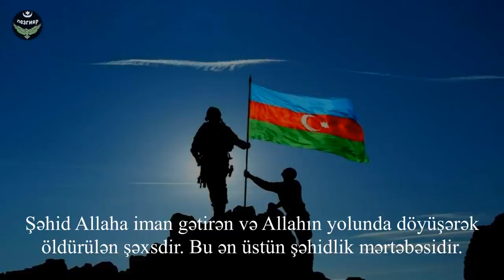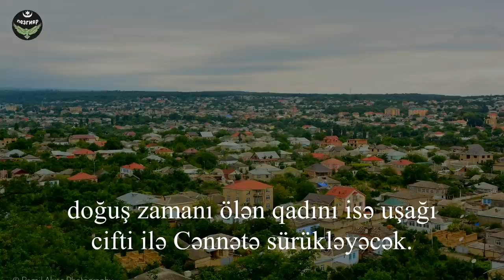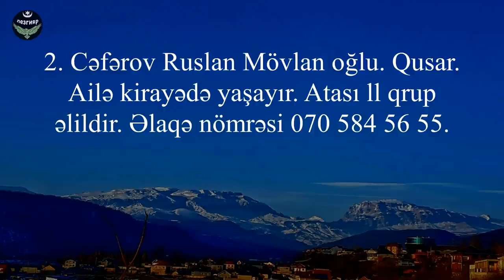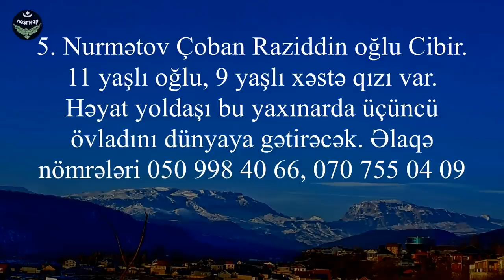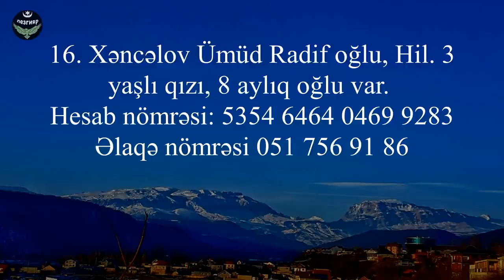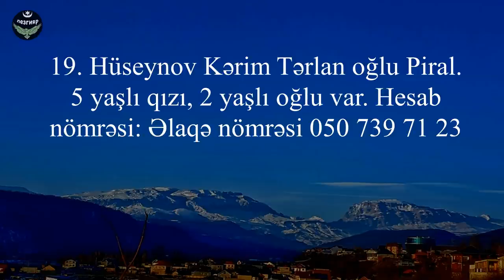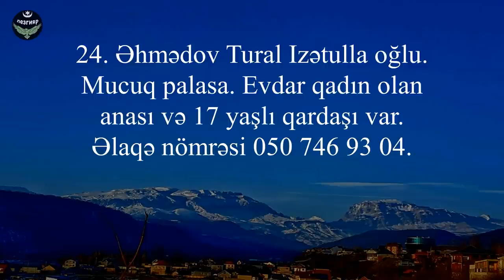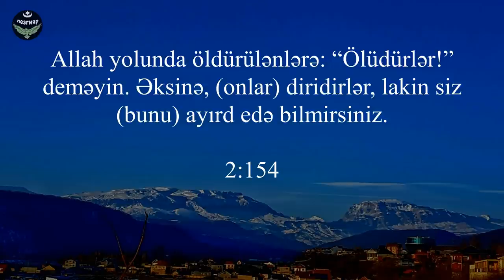КЦlАРИЗ ДЯВЕДАЙ ХТАНВАЙ ШАГЬИДАР - Кцlар 2020.Къарабагъ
1. Ağamirov Şixmir Qabil oğlu. Qusar şəhəri. 1 yaşlı qızı var. hesab nömrəsi: 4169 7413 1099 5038. Əlaqə nömrəsi 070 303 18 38
2. Cəfərov Ruslan Mövlan oğlu. Qusar. Ailə kirayədə yaşayır. Atası ll qrup əlildir. Əlaqə nömrəsi 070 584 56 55.
3. Qurbanov Elvin Elmar oğlu. Qusar. Əlaqə nömrəsi 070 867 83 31
4. Kəlbiyev Murad Məmmədziyad oğlu. Cibir. Əlaqə nömrəsi 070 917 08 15
5. Nurmətov Çoban Raziddin oğlu Cibir. 11 yaşlı oğlu, 9 yaşlı xəstə qızı var. Həyat yoldaşı bu yaxınarda üçüncü övladını dünyaya gətirəcək. Əlaqə nömrələri 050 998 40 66, 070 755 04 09
6. Xeyirbəyov Malik Samik oğlu Cibir. 16 və 5 yaşlarında qardaşları, 17 yaşında bacısı var. Əlaqə nömrəsi 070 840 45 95
7. Bəyverdiyev Rafik Nurməhəmməd oğlu. Cibir. 17 və 16 yaşlarda bacısı və qardaşı var. Əlaqə nömrəsi 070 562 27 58; 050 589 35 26
8. Kürəbəyov Mayıl Kamran oğlu. Urva. Atası oğlunun nəşi gətirilən gün sarsıntıdan orta ağır iflic olub. Əlaqə nömrəsi 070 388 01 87
9. Əlimuradov Cumart Şixrəhim oğlu. Urva. 16 yaşlı qardaşı var. Hesab nömrəsi: 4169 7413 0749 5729 Əlaqə nömrəsi 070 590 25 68
10. Ələsgərov Vadim Ağababa oğlu. Urva. Əlaqə nömrəsi 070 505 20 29
11. Yunusov Amrid Zaur oğlu. Əniğ. Hesab nömrəsi: 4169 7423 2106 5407 Əlaqə nömrəsi 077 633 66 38
12. İmaməliyev Sərraf Muradhəsil oğlu. Əniğ. Əlaqə nömrəsi 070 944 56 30
13. Zamanov Sənan Qahir oğlu, Çiləgir. 12,10 yaşlarında 2 qızı, 7 yaşında 1 oğlu var. Əlaqə nömrəsi 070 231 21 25
14. İsmayılov Orxan Qədim oğlu. Həsənqala. 2 yaşlı qızı, 2 aylıq oğlu var. Hesab nömrəsi: 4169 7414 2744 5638 Əlaqə nömrəsi 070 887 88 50
15. Əlimuradov Orxan Roman oğlu. Ukur. Atasının əlaqə nömrəsi 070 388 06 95
16. Xəncəlov Ümüd Radif oğlu, Hil. 3 yaşlı qızı, 8 aylıq oğlu var. Hesab nömrəsi: 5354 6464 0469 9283 Əlaqə nömrəsi 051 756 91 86
17. Zərbəliyev Aşurəli Səfərəli oğlu. Quxuroba
18. Məmmədov Murad Əzizulla oğlu. İmamqulukənd. Anasının himayəsində 11  və 7 yaşlı 2 nəvəsi var. 7 yaşlı uşaq aytizm xəstəsidir.
19. Hüseynov Kərim Tərlan oğlu Piral. 5 yaşlı qızı, 2 yaşlı oğlu var. Hesab nömrəsi: Əlaqə nömrəsi 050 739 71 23
20. İbrahimov Tofik Polad oğlu. Düztahir. Xəstə qardaşı var.  Hesab nömrəsi: 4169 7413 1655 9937 Əlaqə nömrəsi 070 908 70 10
21. Həmzəyev Turac Suliddin oğlu. Hiloba. Ata əvəzi qardaşının 10, 8, 6 yaşlarında 3 qızı var. 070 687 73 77
22. Niftəliyev İlyas Güloğlan oğlu Bədirqala. Əlaqə nömrəsi 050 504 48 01
23. Qazımətov Rəsul Kəmaləddin oğlu. Qayakənd. Əlaqə nömrəsi 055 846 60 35
24. Əhmədov Tural Izətulla oğlu. Mucuq palasa. Evdar qadın olan anası və 17 yaşlı qardaşı var.Əlaqə nömrəsi 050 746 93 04.
25. Ağayev Ağa Əli oğlu. Yeni həyat. Kirayədə yaşayırlar. Əlaqə nömrəsi 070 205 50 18
26. Şirinov Vüsal Novruz oğlu. Ləyərqışlaq. 17 yaşlı qardaşı və 10 yaşlı bacısı var. Yarımçıq tikilidə yaşayırlar. Kart: 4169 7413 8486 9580.
27. Pirvələdov Famil Teyfur oğlu. Kirayədə yaşayırlar. Zeyxur. 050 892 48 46
28. Şixəliyev Ənvər Vadim oğlu. Xürel. 17 yaşlı bacısı var. 24 yaşlı əlil bacısı var. 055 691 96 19
29. Nurəhmədov Ramin Marif oğlu. Nəcəfkənd. 3 yaşlı oğlu, 5 yaşlı qızı var. Hesab nömrəsi: 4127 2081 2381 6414 Əlaqə nömrəsi 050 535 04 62

Aşağıdakı 3 şəhidin ailəsinə hələ baş çəkə bilməmişik.
1.Pirsəidov Elnur Nasir oğlu. Avaran. 1 yaşlı qızı var. Əlaqə nömrəsi 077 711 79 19
2. Balabəyov Ramil Ruslan oğlu. Köhnə Xudat. Əlaqə 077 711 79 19
QEYD: Siyahı təkmilləşəcək.